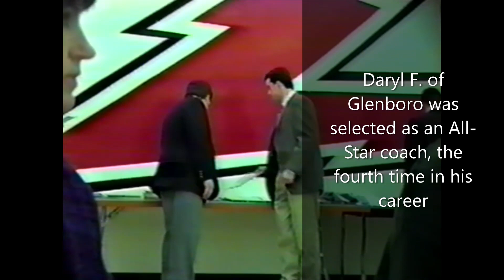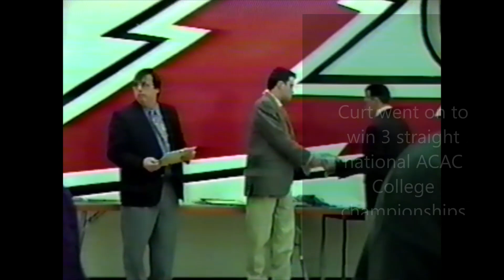1998 Manitoba Volleyball Association Graduating All-Star Game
The MVA Graduating All-Star Game held in Winnipeg, Dec. 9, 1998.

Curt. A. of Glenboro was selected as one of the Graduating All-Stars for 1998.
Glenboro coach was selected as an All-Star coach for the fourth time in his career.